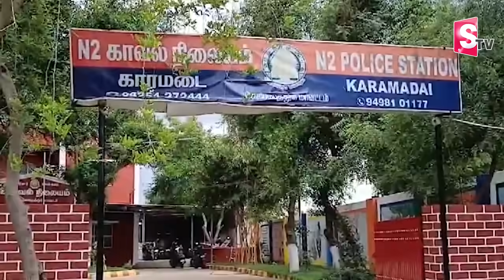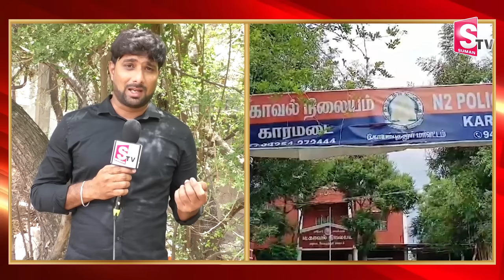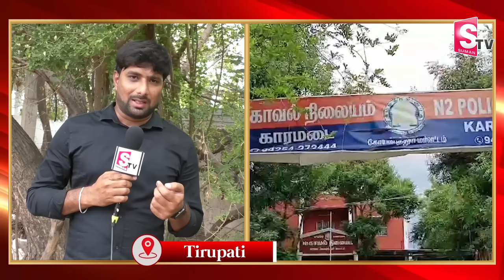Chennai Balcony Baby Mother Latest Incident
Watch ► Chennai Balcony Baby Mother Latest Incident |  @sumantvtirupathi